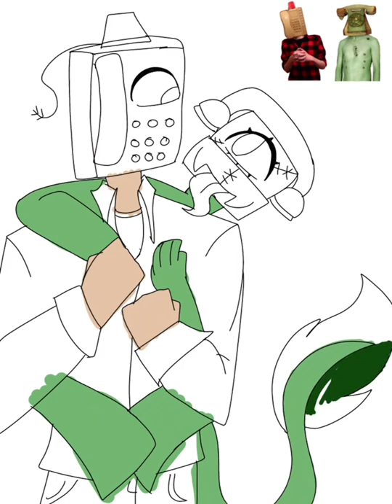Speedpaint:dailtown Oliver x phonegingi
Song:touch tone telephone-instrumental (lemon demon)

Character(s): Oliver swift, phonegingi

Fandom:dialtown

Just a gremlin and a film maker